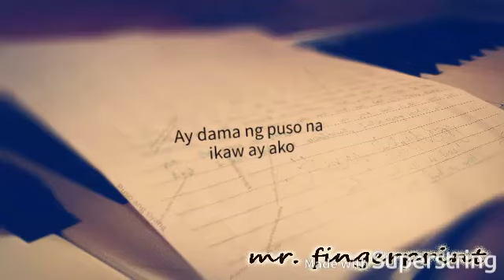Ikaw Ay Ako - Morissette & Klarisse De Guzman - MinusOne/Karaoke/Instrumental